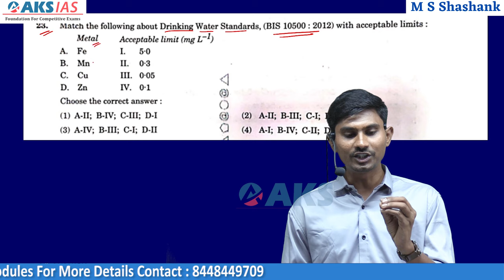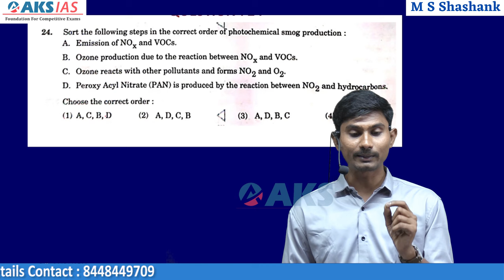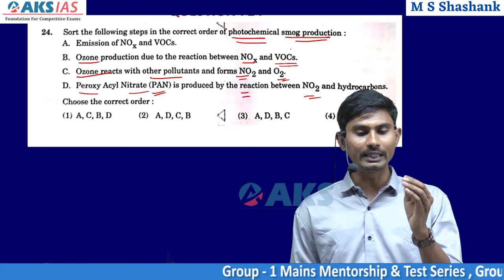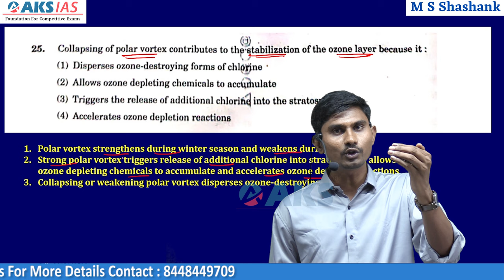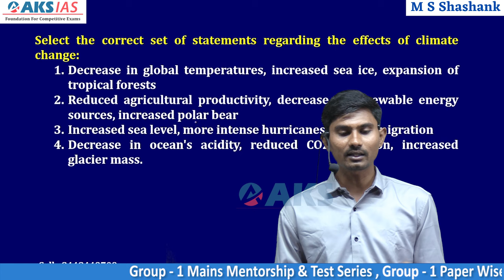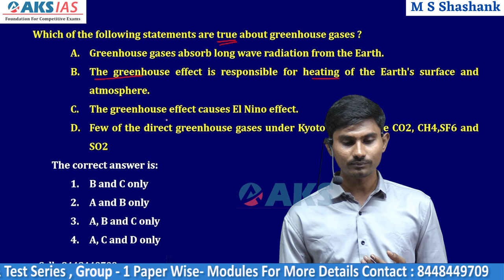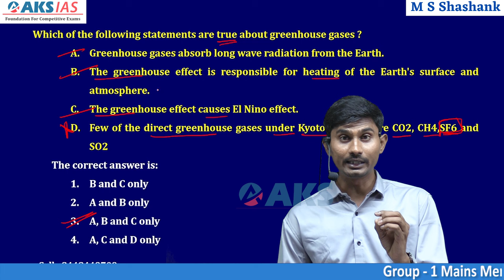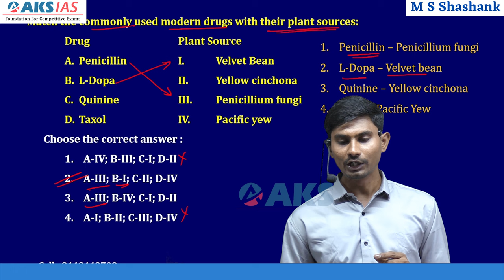Group 1 Prelims Environment & Ecology Analysis ఎన్విరాన్మెంట్ & ఎకాలజి ఎనాలిసిస్ |AKS IAS